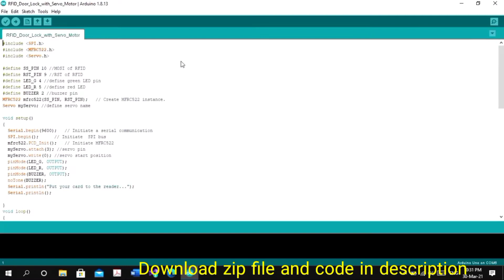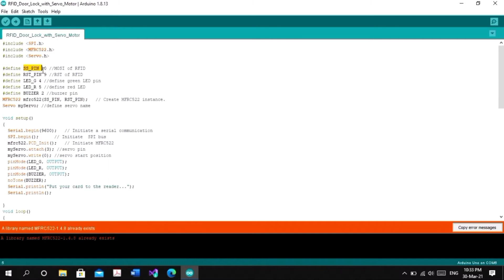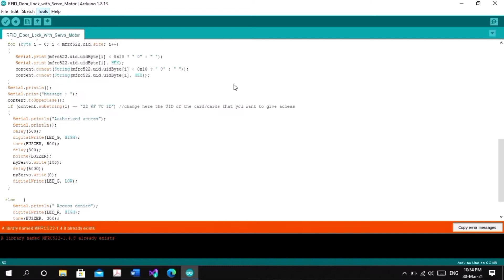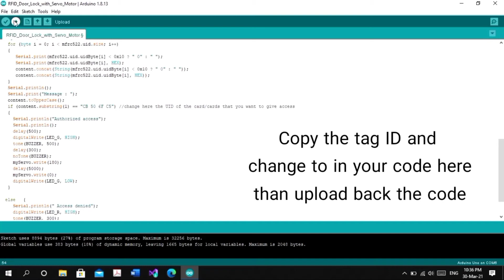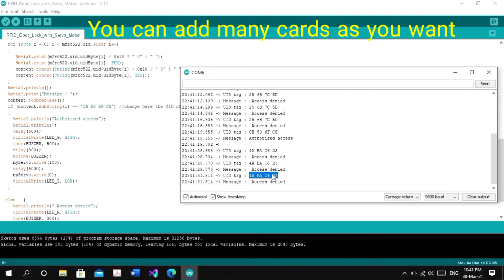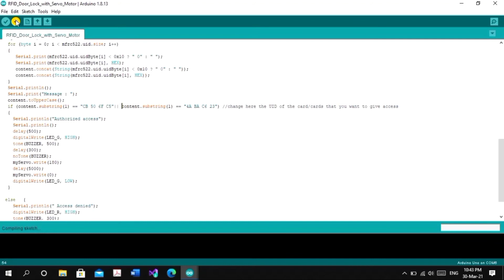RFID Door Lock System With Servo Motor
In this video we will learn how to use rfid module RC522 with Servo motor which you can apply door lock system.